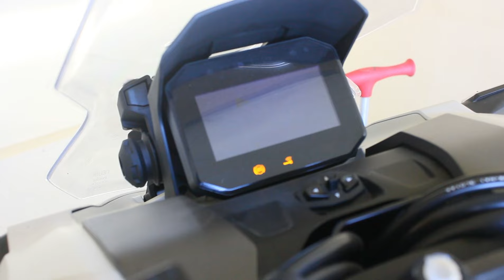Nagpalit ako ng Mud Guard (Tire hugger) Honda Adv160 || madali lang pala